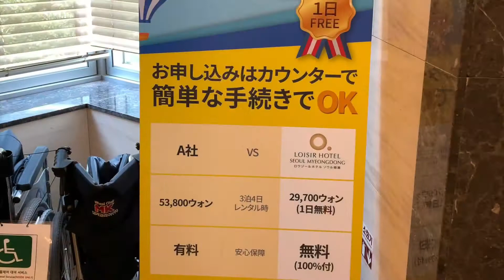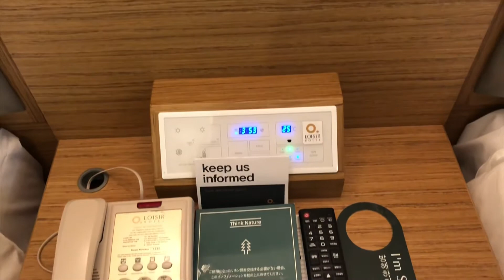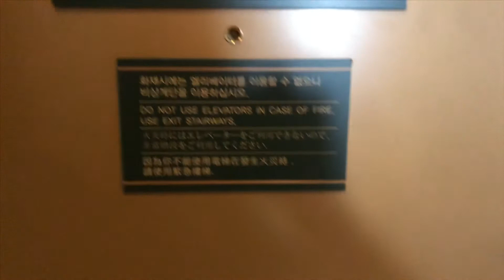Loisir Hotel Seoul Myeongdong, South Korea